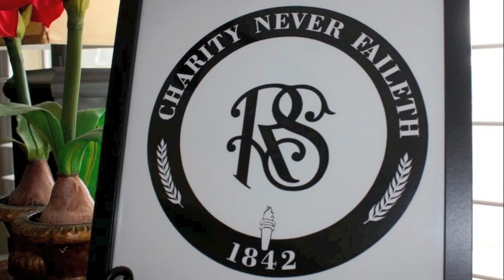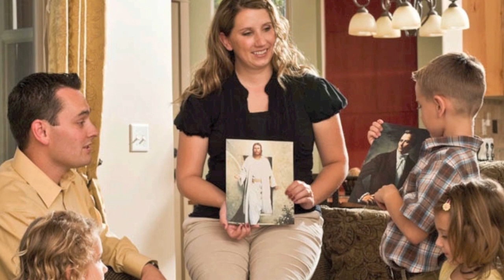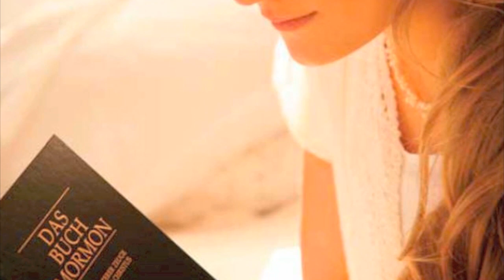Who We Are - LDS Women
This is a video I made for our Relief Society Birthday Celebration.  The song is "Who We Are" by Tammy Simister Robinson.